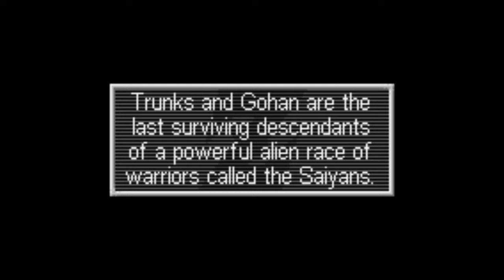Let's Play Dragon Ball Z Legacy Of Goku 2 Part 1